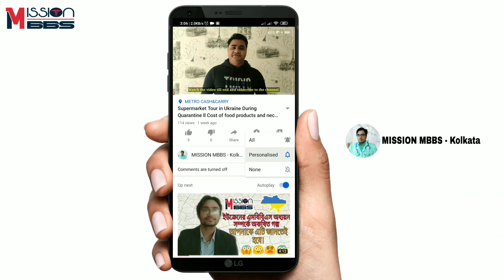Student from West Bengal discusses experience about Quarantine in Ukraine | MISSIONMBBS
Student from West Bengal discusses experience about Quarantine in Ukraine.
(পশ্চিমবঙ্গ থেকে আসা শিক্ষার্থী ইউক্রেনে কোয়ারেন্টাইন সম্পর্কিত অভিজ্ঞতা নিয়ে আলোচনা করেছেন।)

MBBS STUDENT : Samrat Moulik
FROM : সোনার পুর , পশ্চিম বঙ্গ
University : Kiev Medical University In Ukraine.

MISSION🌍MBBS
(Make true your dream with us)
Official Representative :Dr.Subash Das

🔴Create your future through MISSION🌍MBBS!
Grab the opportunity to become a doctor.
MISSION🌍MBBS guides the medical Aspirants to get admission to one of the top medical universities in Ukraine.

🔴If you really want to study abroad MBBS and will book your MBBS seat. Call this number today.
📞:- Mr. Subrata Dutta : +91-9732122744